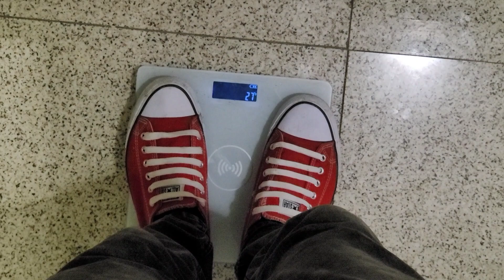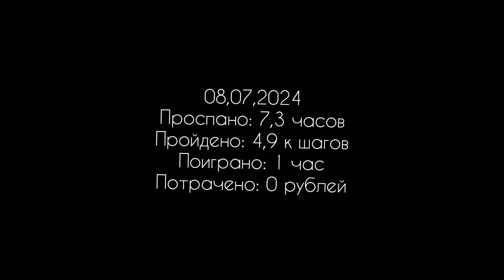VLOG: Делаем крышу, пристаю к ps Vita, ем арбуз 🍉.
Влог 303 от 8 Июля 2024 года.

Мама привезла материалы для вольера собак, весь день делали что то во дворе и я не снимал, а Полине это всё даром не нужно, снимать ей не интересно, так что влог получился короткий.